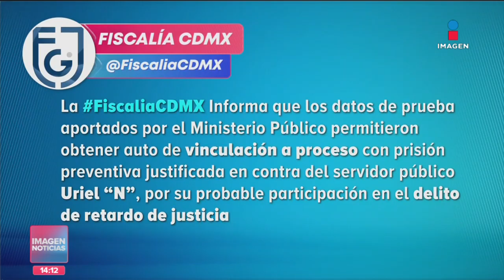Fiscal de Morelos Uriel "N": Detención y caso Ariadna Fernanda | Noticias con Crystal Mendivil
El fiscal de Morelos, Uriel "N", permanece en prisión por presuntas irregularidades en el caso de AriadnaFernanda. Esto es lo que ha pasado con el caso